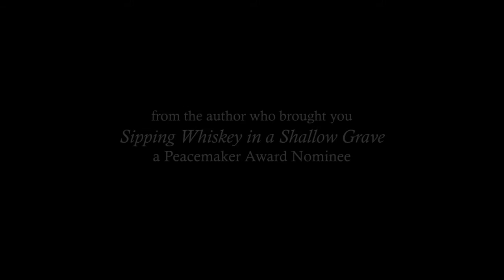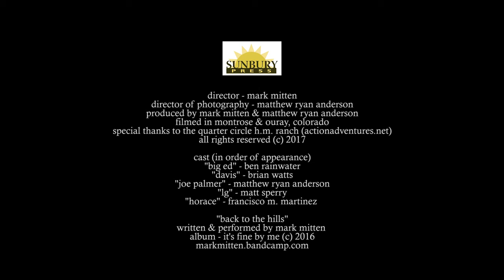Francisco M. Martinez as Horace Tabor silver mining king Short Version #1